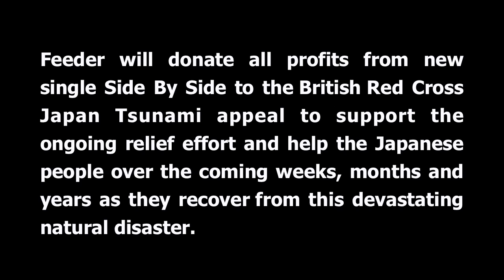Feeder - 'Side By Side' - Support Japan Tsunami Appeal